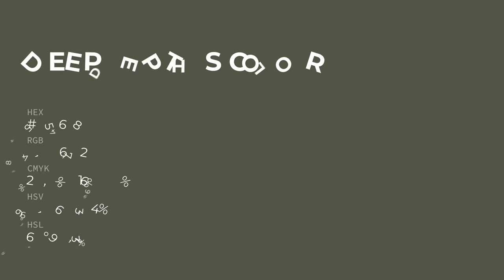Deep Depths color #545648 hex color - Brown color - Cool color 545648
What color is Deep Depths ? #545648 hex color - Brown color - Cool color 545648

Hex #545648 Color Code is also known as Deep Depths color.